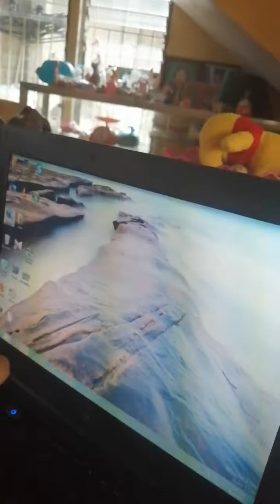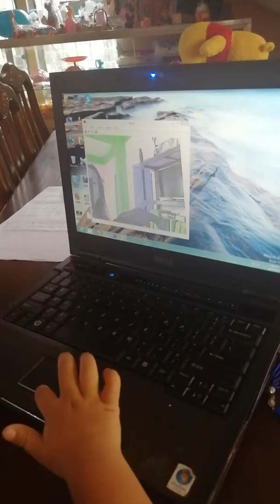Baby gab@2yrs old